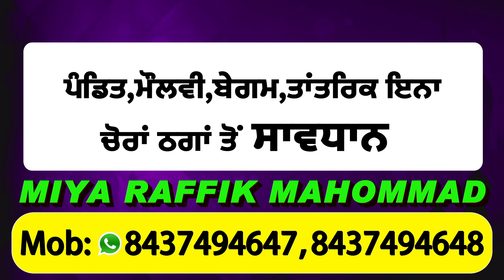Jalandhar के Kamal Multispeciality Hospital में शुरू किया गया Blood Bank